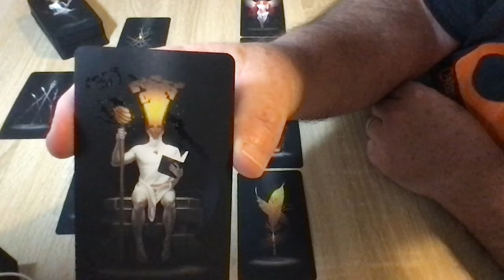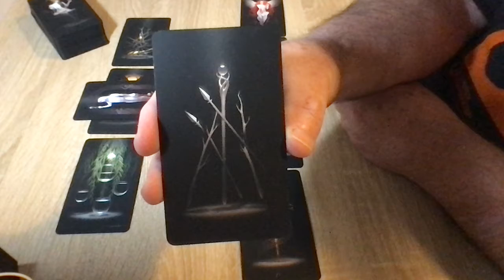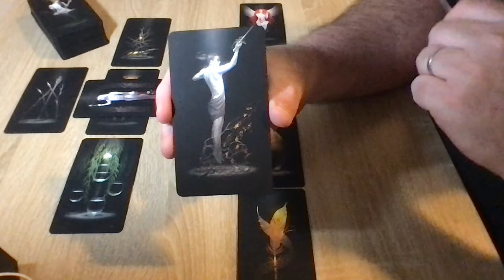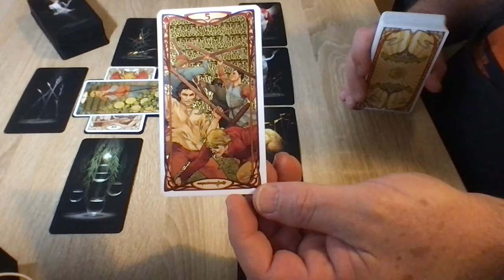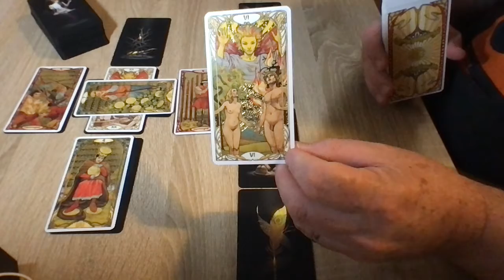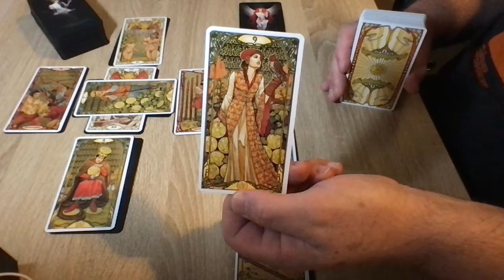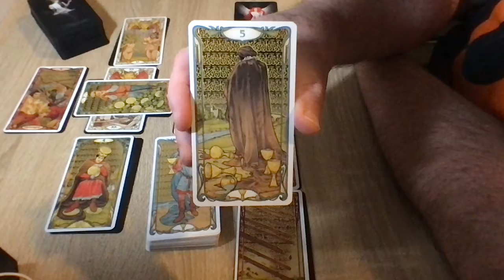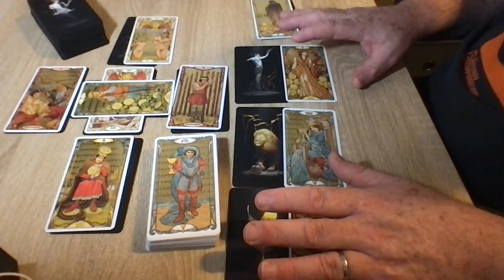Sagittarius tarot reading | April 4 – 10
Dark Wood Tarot Widely available worldwide
Golden Art Nouveau Tarot Widely available worldwide